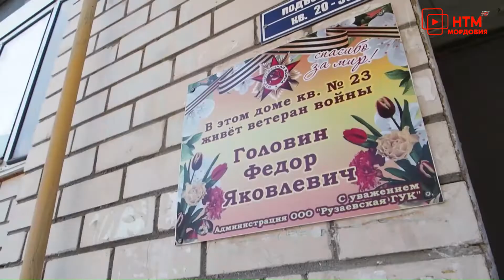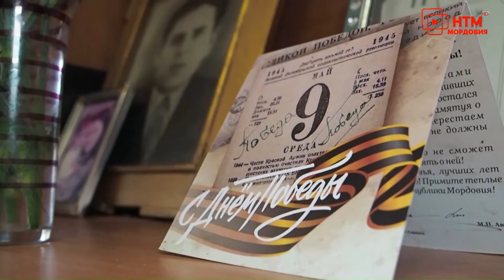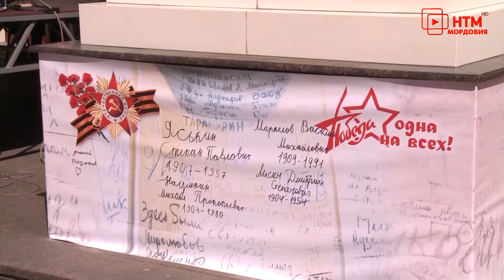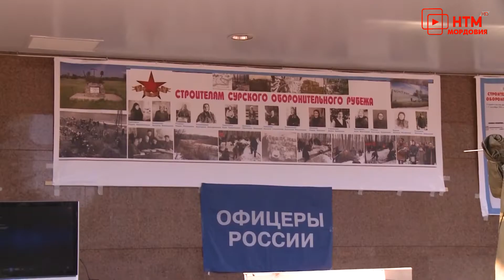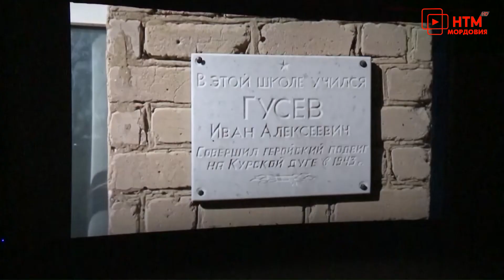Новости Мордовии и Саранска. Народные новости 11 мая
- Долгожданный праздник. После двухлетнего перерыва торжества в честь дня Победы прошли в формате оффлайн.
- В строю – 70 000 бойцов. Шествие бессмертного полка собрало беспрецедентное количество участников.
- Праздничное настроение и творческие подарки для ветеранов. Накануне 9-го мая в Саранске развернули «Квартал Победы».
- Проигравших не было. Юнармейцы и кадеты приняли участие в военно-спортивной игре «Победа».